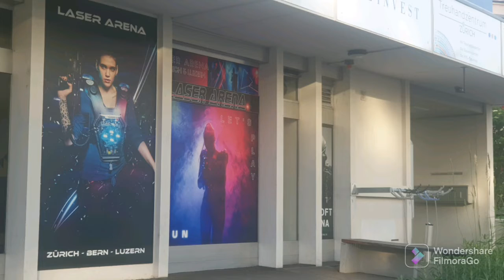vlog von zürich bischen chillen war sehr schön warm aber geill